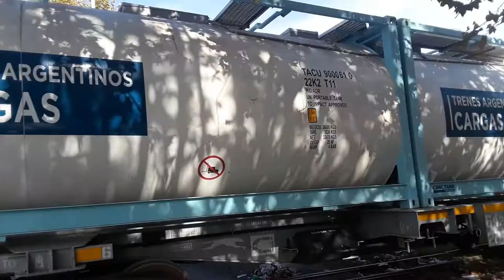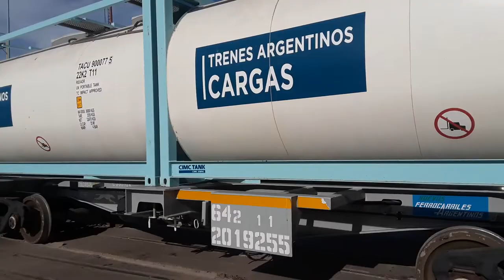Traslado de Liquid Tank Container de Trenes Argentinos Cargas hacia Empalme Norte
En horas de la tarde a cargo de la locomotora GE Nº111 de Puerto Buenos Aires tras salir de Terminal 5º E 1ra Norte del Puerto con el traslado hacia Empalme Norte de Liquid Tank Conteiner para Trenes Argentinos Cargas (Linea San Martin)